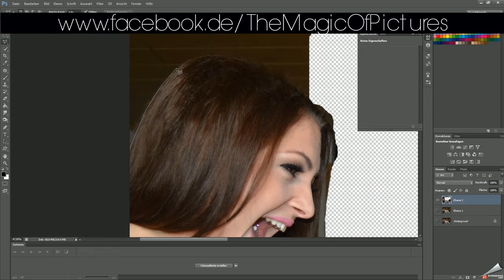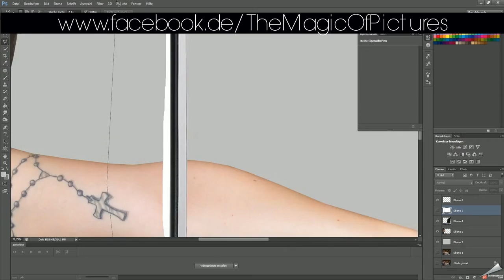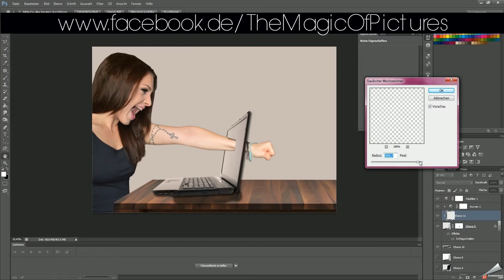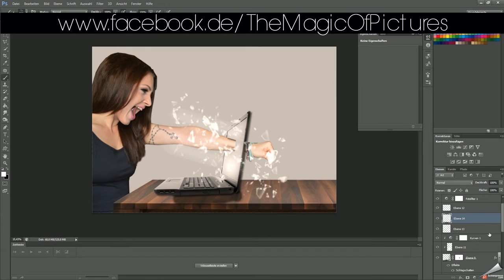shutdown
Shutdown ;) maybe this is my style ;)